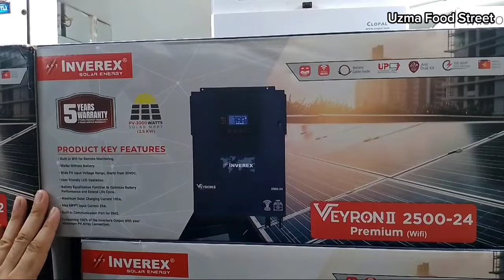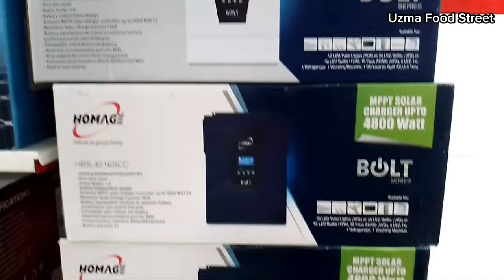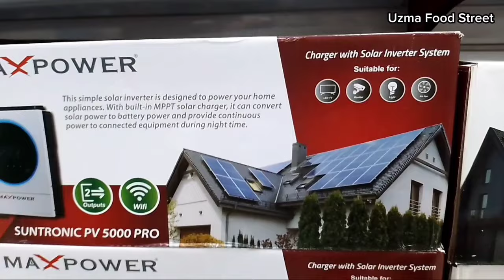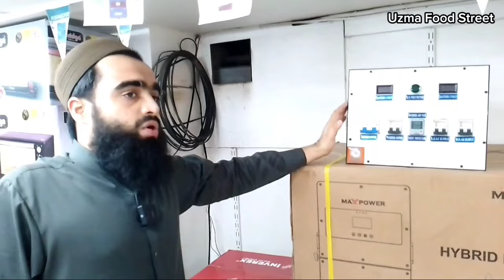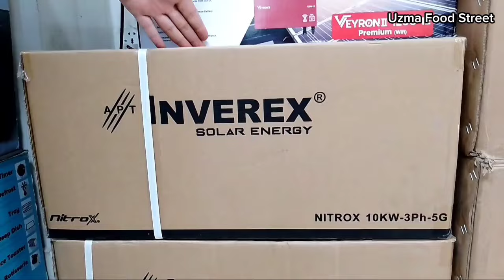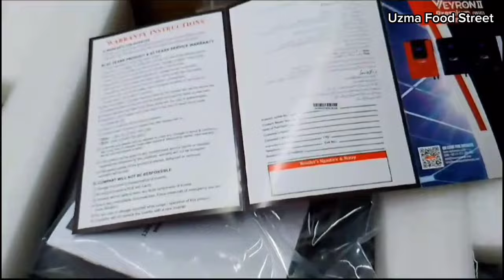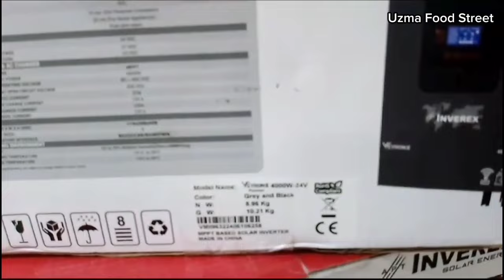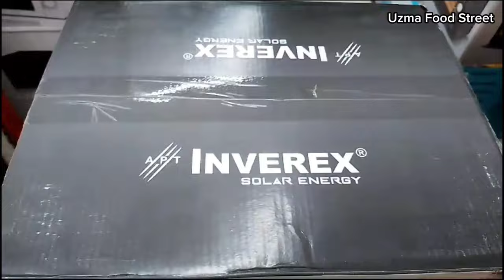Solar Inverter New Price in Pakistan 2024| Solar Panel Price in Pakistan| Solar Inverter for Home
Solar Panel Price in Pakistan|| Solar Inverter New Price|| Battery for Solar System

Solar Panel Price in Pakistan|| Solar Panels New Price|| Lithium Battery for Solar System||#2024#new

Solar Panels Price in Pakistan 2024|Solar Panels New Price|Solar System Price For Home|Solar Panel

Solar Panel Price Decreased in Pakistan | Latest Solar Panel Prices | Solar Panel Rates

Note: AZADI offer valid till 5 august .🤗

ADDRESS: 1st Floor, Electronic Comforts, Dolmen Arcade, Shaheed e Millat Road, Bahadurabad, Karachi, Pakistan.

Solar Panels New Price in Pakistan 2024 | Solar Panels Price in Pakistan 2024| Solar Panels for Home
inverter for home
inverter for solar system
inverter for solar panel
solar inverter new price in Pakistan
solar inverter latest price
solar inverter new price
solar inverter latest price in Pakistan
uzma food street
best battery for solar system in pakistan
best battery for solar system
best battery for solar system in karachi
best battery for solar panel
best battery for solar power storage
best battery for off grid solar system

Solar Inverter Price in Pakistan Today | Solar Inverter Inverex|Solar Panel Price Today |solarsystemforhome|Tubular Battery
latest price of solar inverters and solar panels, SolarPanel Price in Pakistan Today|Solar Inverter Inverex|solarsystemforhome| solar system project|best battery
3 kw Solar System Price
4 kw Solar System Price
solarpanelsforhome
solarpanels
offgridsolarpowersystem
offgridpower
powerinverter
offcabinsolarpowersystem
400wattsolarpanelsystem
600wattsolarsystem
500wattsolarpanel
solarsystem
homesolarpanels
howdosolarpanelswork
solarpanelinstallation
solarpowersystemforhome
howtoinstallsolarpanelsathome
bestsolarpanels2024
solarinstallation
solarpanelsforbeginners
solarpanelsforhome
offgridpower
powerinverter
solarpanelprice
solarpanelpriceinpakistan
solarsystemvideo
solarsystemproject
solarsystemlaganekatarika
uzma food street
solarsysteminurdu
solarsysteminstallationforhome
solarsysteminpakistan
solarsysteminkarachi
solarsystemforhome
dcsolarsystemwiring
dcsolarsystemforhome
dcsolarsystemcalculation
dcsolarsystem
solar panel rate today
uzma food street
solar price today in pakistan
solar inverter price update
solar panel price in karachi 2024 today
inverter for home
Phoenix Battery
Exide Battery
Tall Tubular Battery
uzma food street
Lithium Battery
Latest price
New Price
solar inverter price in pakistan 2024
solar inverter
uzma food street
Lithium battery
Tall Tubular battery
Exide battery
Hawk Battery
solar inverter price in karachi 2024 price